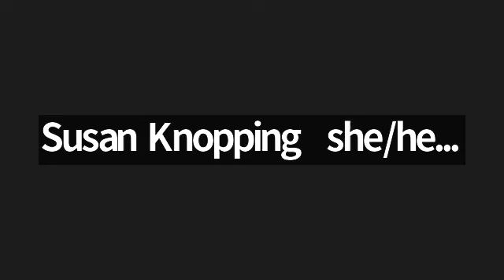2022 Nov 15 Tuesday Women's Torah